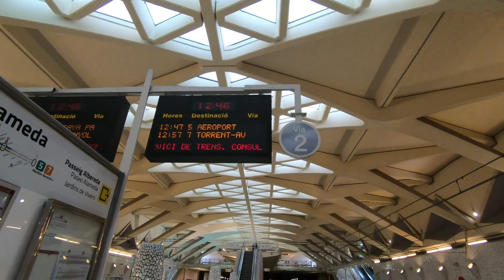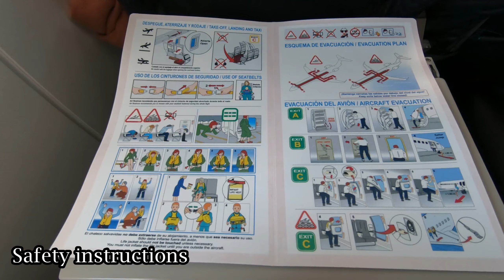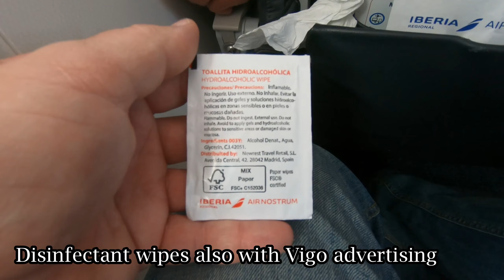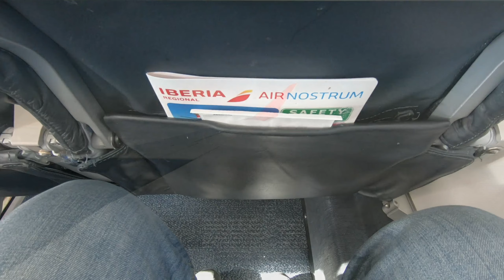Valencia to Bilbao | Air Nostrum (Iberia Regional) | Domestic TRIP REPORT | Mitsubishi CRJ-1000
Flight number:ANE 8310
Date:March 2022
Aircraft:Mitsubishi CRJ-1000
Registration:EC-LPG
Origin:Valencia (- Manises) (VLC / LEVC)
Destination:Bilbao (- Sondica) (BIO / LEBB)
Runway takeoff:12
Runway landing:12
Seat:21A,25F
Camara:GoPro Hero 7 Black